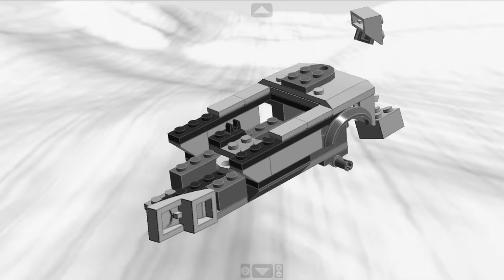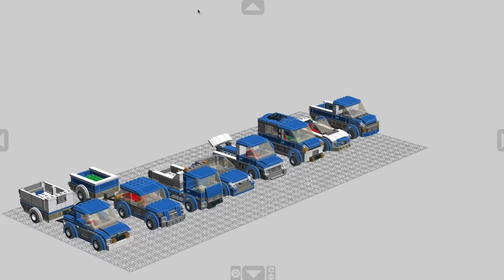LEGO CITY custom 60121 OFF ROAD RACER alternate moc. Building tutorial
This stop motion building tutorial shows You how to make off road racing moc from pieces only of 60121 legocity set.

RIch man in the sky- Otis McDonald